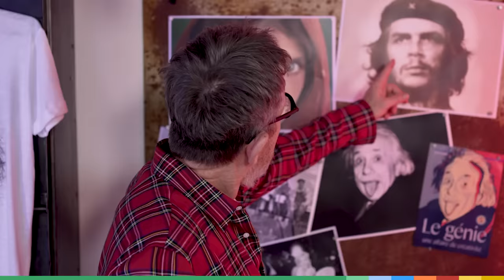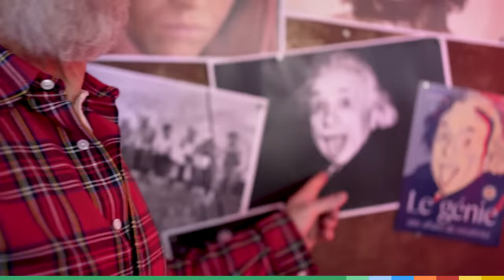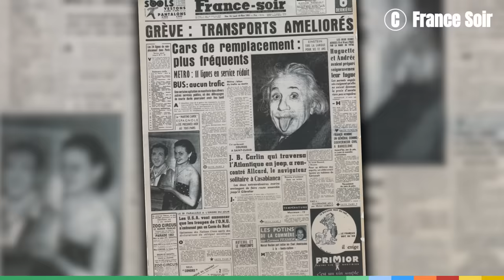5 photos iconiques qui cachent un secret 📸🤫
Vous connaissez forcément ces 5 photos iconiques ! Mais avez-vous déjà entendu parler des secrets qui se cachent derrière ? Jamy et Lauren vous racontent leur histoire. 📸

00:00 Intro
00:49 La célèbre photo du Che
02:45 Einstein tirant la langue
04:29 Déjeuner en haut d'un gratte-ciel
06:21 Marilyn Monroe et sa robe qui se soulève
08:08 L'afghan aux yeux verts

Montage : Alexandre LEBRUN